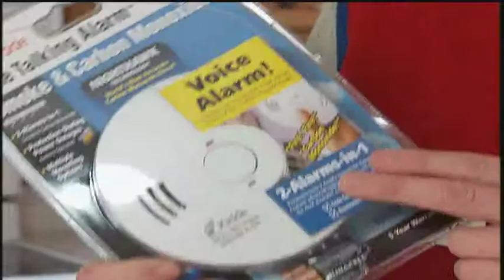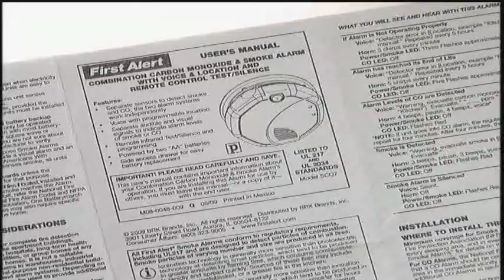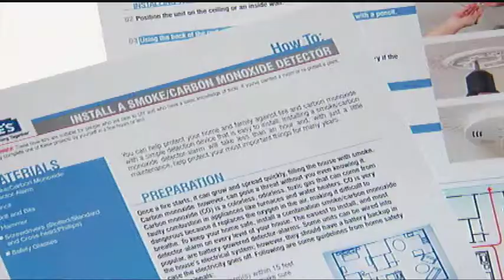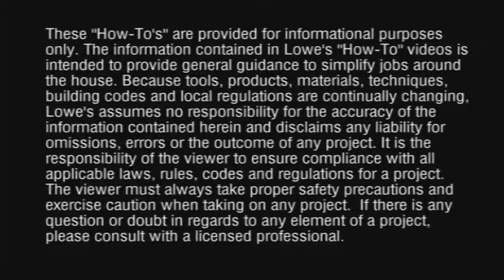Cách Lắp Ðặt Một Máy Báo Ðộng Kết Hợp Cho Khói và Khí CO (Carbon Monoxide)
Quý vị có thể giúp bảo vệ căn nhà và gia đình mình khỏi hoả hoạn và khí CO (carbon monoxide) với một thiết bị báo động đơn giản dễ lắp đặt.